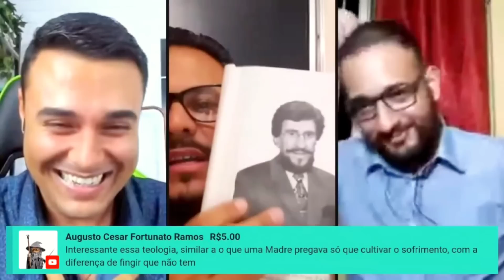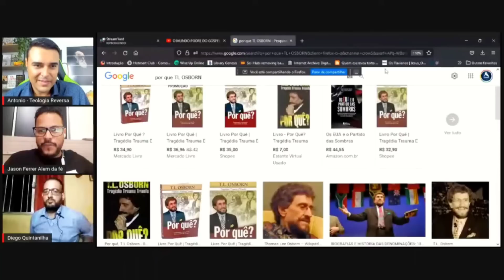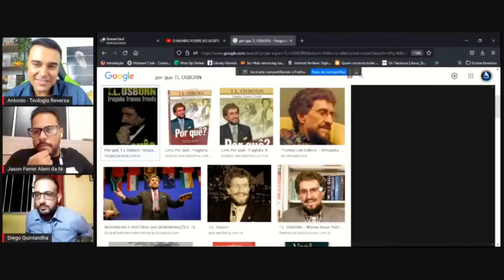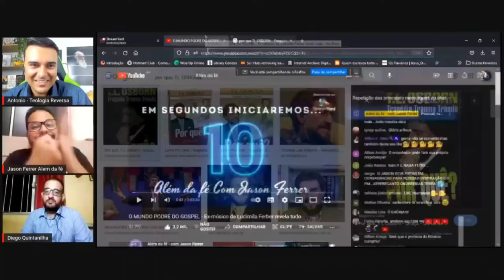ELES SIMPLESMENTE MENTIRAM PARA NÓS - Cortes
COMENTE: Suas palavras impactam o mundo

COMPARTILHE:  Essa atitude liberta mentes

SUGESTIONE O CANAL: Isso é reconhecimento pelo meu trabalho

SEJA MEMBRO: Isso nos fortalece e nos faz chegar mais longe
CONHEÇA AS NOSSAS REDES

VOCÊ DESEJA QUE ESTE CANAL CHEGUE MAIS LONGE?

Se você deseja nos APOIAR e ser um missionário sem religião, por favor, COLABORE com nossa missão

VOCÊ QUER NOS AJUDAR COM LIVROS?

Pergunte-nos qual livro estamos precisando e nós mandaremos por e-mail o nome do livro que necessitamos.
Muito obrigado por sua presença, partcipação, apoio e preferência.
Volte sempre!